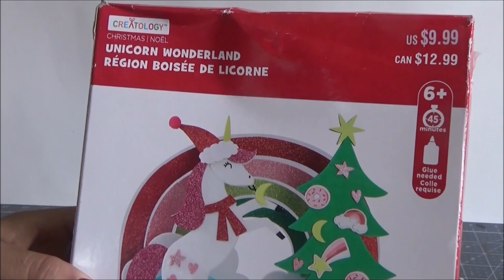Creatology Unicorn Wonderland